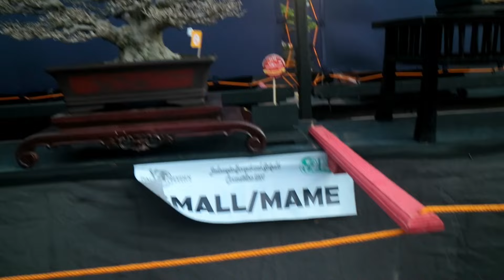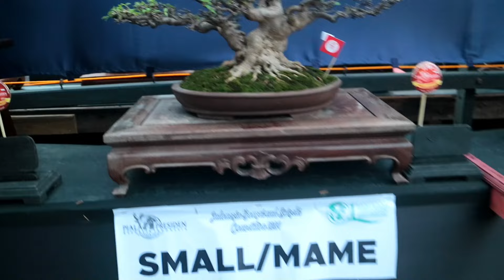bonsai inspirasi SMALL/ MAME piala presiden 2024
bonsai inspirasi small dan mame piala presiden surabaya 3024 .. video ini berisi tentang kontestan bonsai size small dan mame piala presiden surabaya 2024 bonsai seputarbonsai kontesbonsai bonsaimini bonsaimame tetap dukung chanel kami agar anda dapat informasi tentang perkembangan dunia bonsai